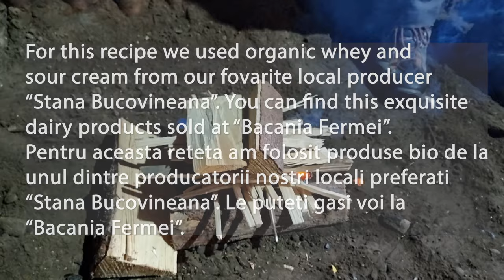Wild Mushroom SOUP with Whey and Smoked Pork Ribs. My Favourite Childhood Recipe made by Grandma.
Check out how to make this super deicious and nutritious WILD MUSHROOMS SOUP with WHEY and SMOKED PORK RIBS in beautiful Bucovina, Romania. This dish is made with organic dairy products from STANA BUCOVINEANA.
This time we are going down to memory lane to discover an almost forgotten recipe which I used to enjoy every summer at my grandparents home. My late Grandma used to wake me up with this delicious dish on the cold rainy days. After my grandma passing, it has been many years since I have not eaten this soup.
I wanted to recreate this recipe as a celebration of her memory.
In order to make the same recipe I knew that I had to use only the best organic and fresh ingredients I could find.
Lucky for me it was not hard at all because in our area we still have good hard working people which are making organic dairy products.
If you want to try one the best dairy products from Bucovina, you should make a visit to the "Bacania Fermei" (in Campulung Moldovenesc), a small but lovely store filled up with all kind of organic and locally made goodies such as freshly made butter, yoghurt, sour cream and cheese made by "Stana Bucovineana".

Ingredients used:
2 l of Organic Whey
250 g of organic Sour Cream
500 g of Wild Mushrooms
2 l of Water
Salt
Black Pepper
Mix of Spices (wild Thyme or regular Thyme, Bay Leaves)
Smoked Pork Ribs
2-3 Eggs
2 Onions
4-5 Garlig Cloves
Spring Onions
1-2 Carrots
1 Celery
1 Parsnip
1 Bell Pepper
1 Chilly
Parsley

Carpathian Outdoor Cooking is a channel that aims to promote seasonal cooking with ingredients sourced from local producers. We want to encourage consumers and producers to rethink their cooking methods to achieve sustainable consumption and fair trade, support the local economy, and ultimately protect the local environment. In our videos, we strive to use ingredients only from local producers, vegetables grown by them, and dairy products that are obtained from animals raised by them.